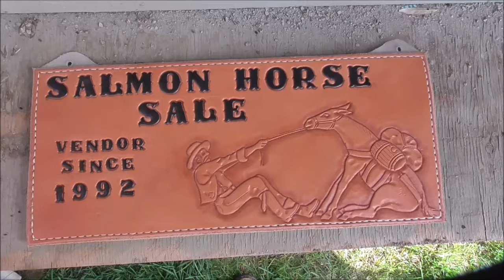Getting Ready ~ 25th ANNUAL MULE SALE IS AMOST HERE!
Tomorrow is the 25th ANNUAL MULE SALE in Salmon, Idaho.  Getting things ready to go!